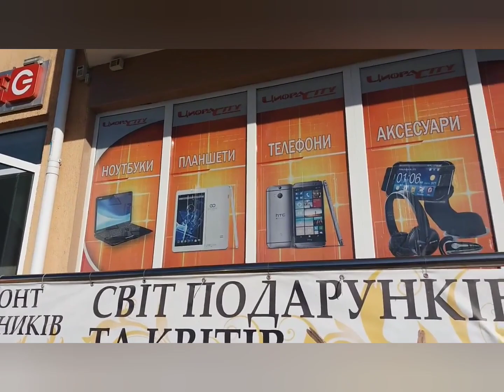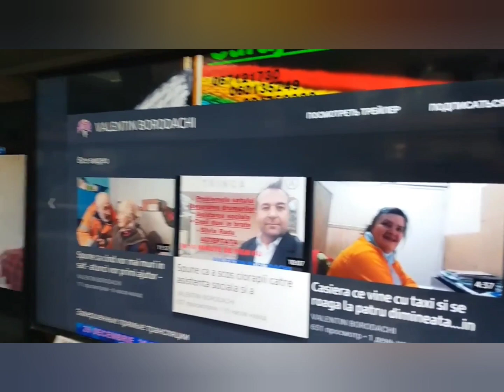UCRAINA ...in prag de 8 martie- în curînd la Tos.TV